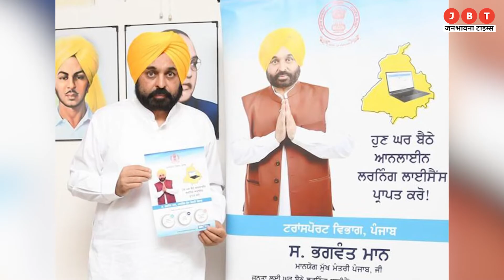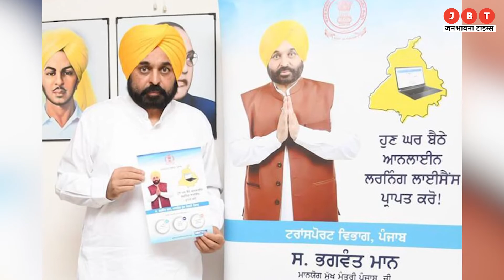Punjab Mandi Board Bags 8th Digital Transformation Conclave Award | JBT News